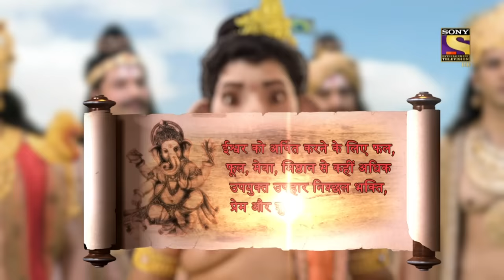Vighnaharta Ganesh - Ep 639 - Full Episode - 31st January, 2020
Episode 639: Kashi Yatra
Kartikeya and Ganesh finally reach Kashi.

Concept: Manikya Raju Uppaluri
Created By: Abhimanyu Singh
Script Head: Manikya Raju Uppaluri
Story: Brijmohan Pandey
Screenplay/Dialogues: Anjalika Gupta and Himanshu Tyagi
Researcher: Dr. Ram Swarth Mehta
Editor: K. Raj Gopal and Sujit Das
Online Editors: Ankush Ambre, Sandeep Singh, and D Singh
Head Of Operations: Anup Vijay
H.O.P: Abhishek Sinha and Gaurav Sharma
Director: Avinash Waghmare
DOP: Prakash Barot
Visual Effect Supervisor: Nishikant Mohapatra and Bharat Mistry
Art Director: Sandesh Gondhalekar and R.P. Singh
Post Head/Supervisor: Srichand Dasnam, Surendra/Vicky
Song Choupai/B.G. Music: Udhbav & Donney and Paresh Shah
Creative Team: N.G/Srichand and R.K. Chhabra/Himani
Script Supervisor/Lyrics: Niraj Prabhakar and Shrikant Vishwakarma
Set Marketing: Swati Sharma, Kartik Dandapani, and Altamash Aslam
Communication Team: Kumar Pai and Prashant Saxena
Set GFX Team:  Vijay Badgujar and Vilas Boga
Set Programming Team: Meenal Rao and Ritwija Mukherjee
Project Head: R A Mehta
Business Head: Manish Pupat
Producers: Abhimanyu Singh and Roopali Singh
Produced By: Contiloe Pictures Pvt.Ltd.